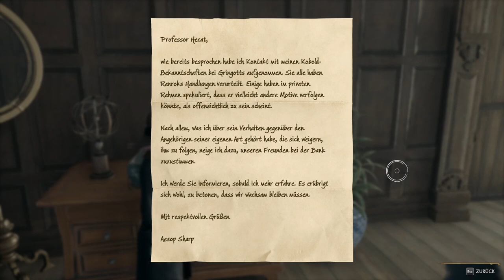HOGWARTS LEGACY #103 🧙 Gemälde in Nöten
Hogwarts Legacy Part 103 Gemälde in Nöten